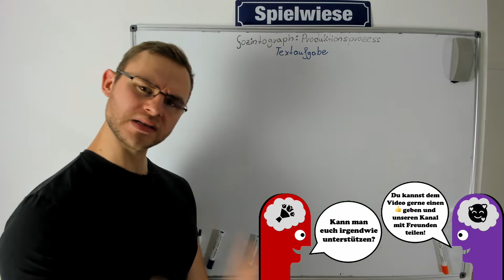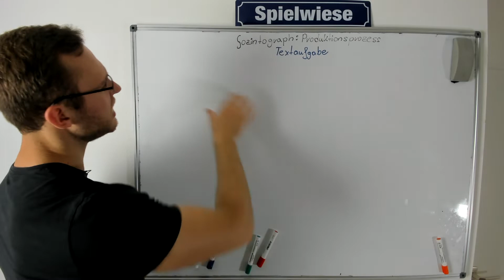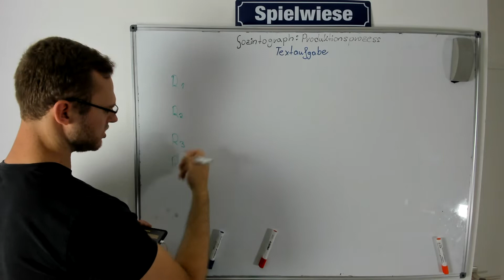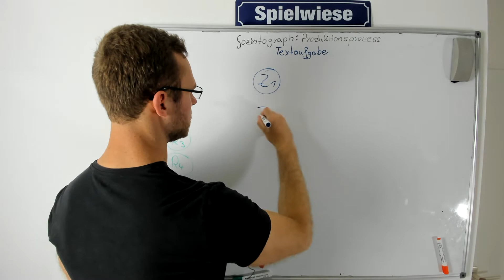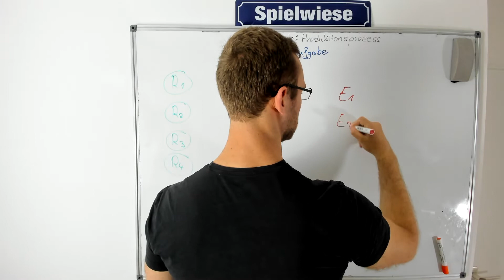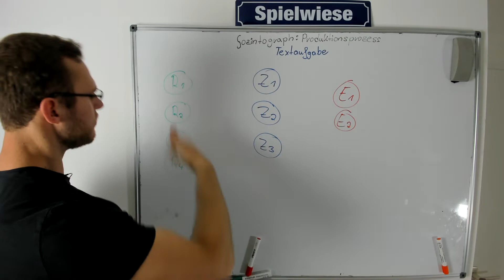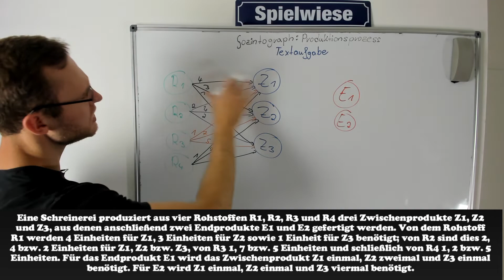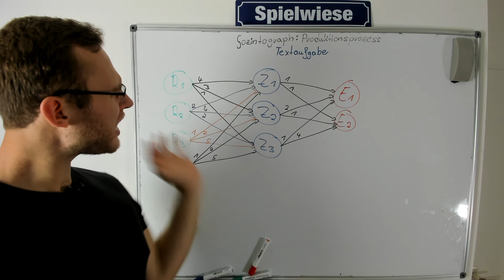Gozintograph Textaufgaben Produktionsprozess Beispiel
Die versprochenen Videos

Verflechtungsmatrix Die Produkte, die ich tagtäglich verwende und mir meinen Alltag versüßen